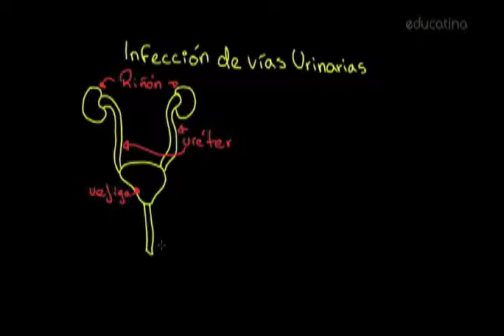Especialistas exhortan prevenir infecciones urinarias en niños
Sea por mal aseo o por malformaciones genéticas, todos los niños son propensos a padecer infecciones urinarias;  no obstante, cuando se vuelven recurrentes se puede desarrollar la insuficiencia renal, advierte el pediatra infectólogo Erick Rosales Uribe.